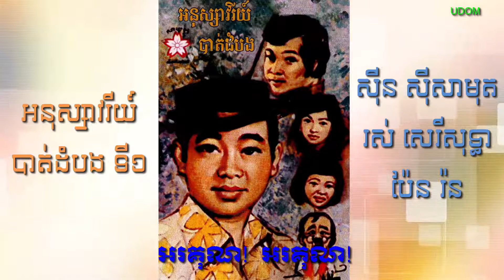អរគុណ! អរគុណ!|ARKUN! ARKUN! - SAMOUTH, SOTHEA & PEN RAN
កាស្សែតចម្រៀង អនុស្សាវរីយ៍បាត់ដំបង ទី១​ (១៩៧៤)
Cassette BATTAMBANG SOUVENIRS No. 1 (1974)

បទៈ អរគុណ! អរគុណ!
ច្រៀងដោយៈ ស៊ីន ស៊ីសាមុត ,​​ រស់ សេរីសុទ្ធា និង ប៉ែន រ៉ន